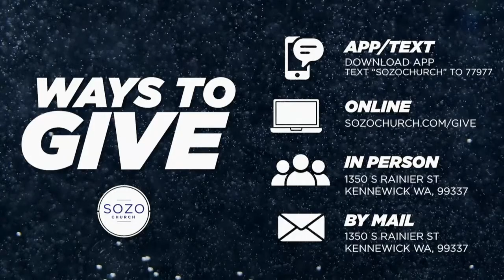PLUCKED OUT OF THE FIRE // SOZO CHURCH // EDGAR ARTEAGA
Pastor Edgar Arteaga brought a powerful message on the refining power of God. Be strengthened in your faith as you listen to this message PLUCKED OUT OF THE FIRE!